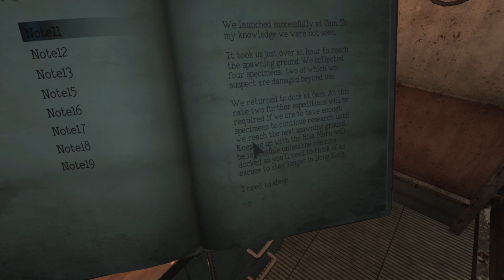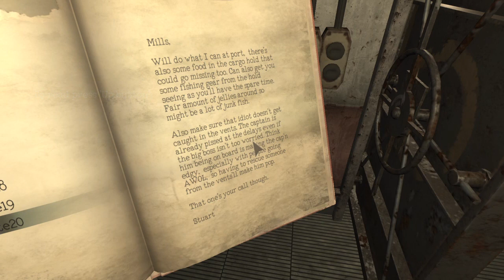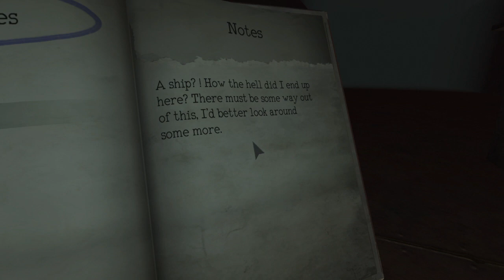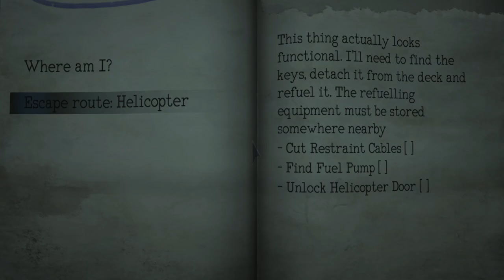Horror S1: Monstrum E3: Salvation so Close Yet Freedom is so Far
Hello One and All Let me know if I have to keep doing The Rhymes in The Description I'm not going to do one here in this Description so I can test and if you actually want The Rhyme. Hope You All Enjoy.